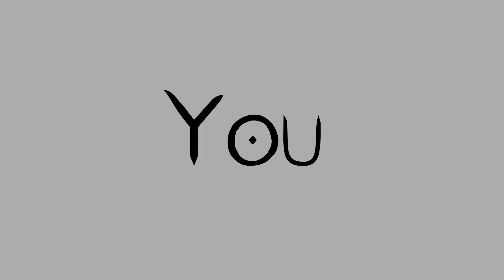10kecsoft | F.R.I.E.N.D.S. | Typography Edit | ​Please see this @Softasticgal | GL EVERYONE!!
Game: TTD 3
Song: FRIENDS
Editor Used: After Effects
Plugins Used: None
Footage Owner: @Softasticgal  And I

🎟 tags (ignore) : ae recommended robloxedit robloxedittrend roblox robloxtrend robloxshorts robloxedits robloxtiktok robloxmemes robloxbedwars robloxstorytime velocity velocityedit aftereffects wasitworthit ttd3 masking robloxian slayed swag element3d brookhaven brookhavenrp tiktok ate flopped flop emotelegacy catalogedit robloxtiktok capcut rblx voicereveal meme funny recording youtube animated robloxadoptme adoptme royalhighroblox slay #2022 #2021 #2020